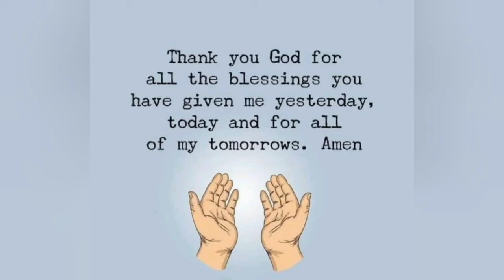pasyal sa bukid